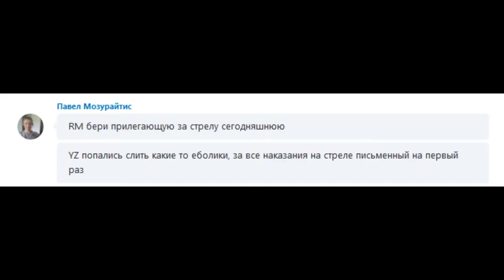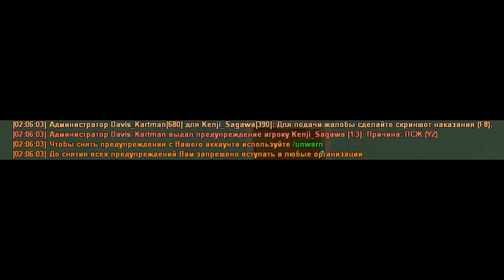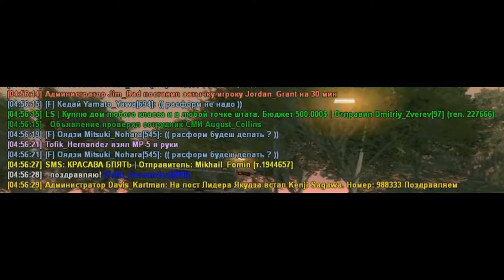C | Kumite Kenji Sagawa [16.08.17-25.08.17]